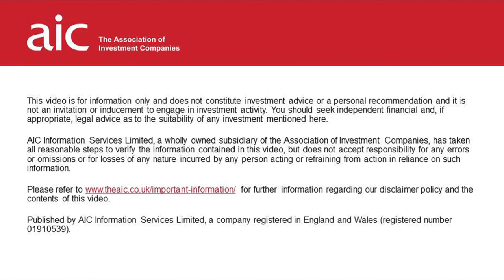Infrastructure panel: Harry Seekings and Greg Taylor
Harry Seekings, Director at InfraRed Capital Partners, Investment Advisers to HICL Infrastructure, and Greg Taylor, Co-Portfolio Manager, Sequoia Economic Infrastructure Income, discuss the outlook for infrastructure, whether strong yields are sustainable, and where they are finding opportunities.